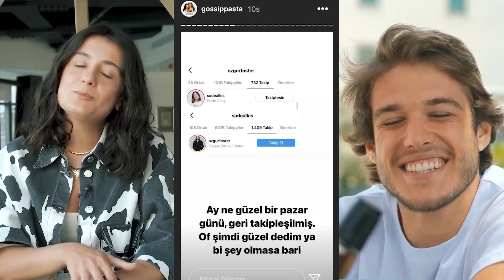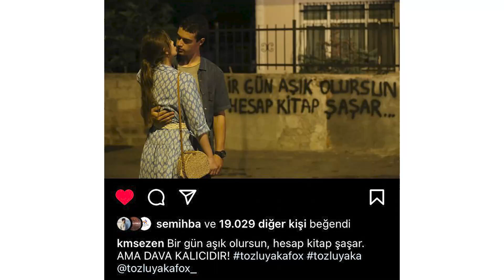Real Spouse and Partners of Tozluyaka Turkish Drama Actors❤️Tozlu Yaka Actors loves | Turkish Series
Welcome to TURKISH LENZ , Do you know real spouse and partners of Tozluyaka turkish drama actors ?your answer is here...

Emre Kınay
Dolunay Soysert
Ecem Çalhan
Kaan Miraç Sezen
Can Bartu Aslan
Çağla Şimşek
Ulvi Kahyaoglu
Özgür Daniel Foster
serra pirinç
Tayanç Ayaydın

Yapım ve proje tasarımı Fatih Aksoy’a ait; yönetmenliğini Semih Bagci’in yaptığı, ‘Tozluyaka ’ın başrollerini Emre Kınay,Dolunay Soysert ve Tayanç Ayaydın .